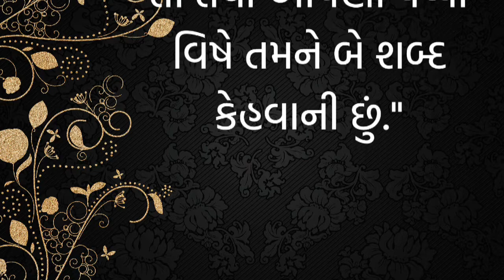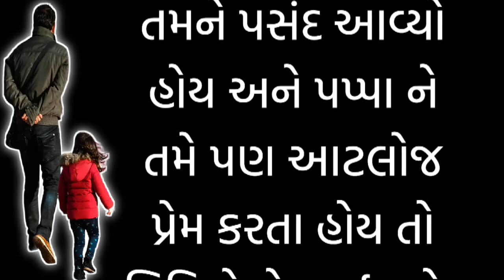પિતા એટલે શું ? | પિતા નું મહત્વ એક દીકરી નાં મોઢે | દીકરી ની એક રડી પડો તેવી વાત | # પાક્કો ગુજરાતી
પિતા એટલે શું ? | લાડકી દીકરી નાં પિતા વિશે બે શબ્દ | Gujarati kavita | મોટીવેશનલ વિચારો | gijarati

ક્રેડિટ બાય
લેખક :- પટેલ જાગૃતિ

Your query

પિતા વિશે બે પંક્તિ
પિતા એટલે શું ?
સફળતા નાં સુવિચાર
સુવિચાર
સુવિચાર ગુજરાતી માં
સુવિચાર સ્ટેટસ
ગુજરાતી સુવિચાર
સુવિચાર લખેલા
સુવિચાર અને તેનો અર્થ સમજાવો
સુવિચાર નાના
ગુજરાતી સુવિચાર  ૨૦૨૩
સુવિચાર આપો
ગુજરાતી સુવિચાર સમજૂતી સાથે
ગુજરાતી સુવિચાર સ્ટેટસ
ગુજરાતી સુવિચાર અર્થ વિસ્તાર સાથે
Gujarati suvichar
gujarati status
suvichar
suvichar status
quotes gujarati
gujarati quotes
gujarati ma સુવિચાર
gujarati ma suvichar
gujarati suvichar
gujarati suvichar arth sathegujarati suvichar motivational

પિતા વિશે બે શબ્દ
gujarati suvichar
ગુજરાતી સુવિચાર
gujarati suvichar whatsapp status in
new gujarati suvichar
new gujarati suvichar status
positive suvichar in gujarati
suvichar gujarati
suvichar gujarati ma
suvichar status gujarati
સુવિચાર સુવિચાર